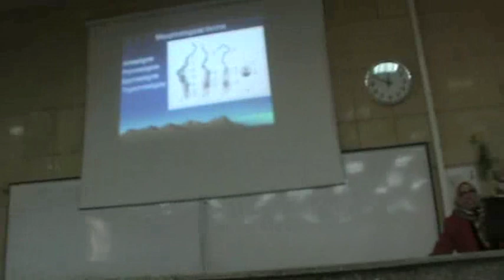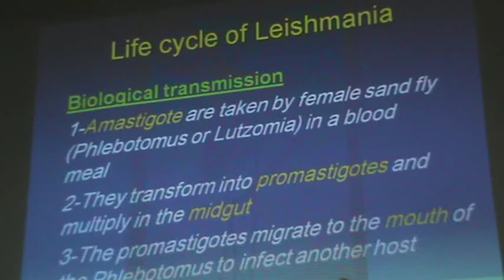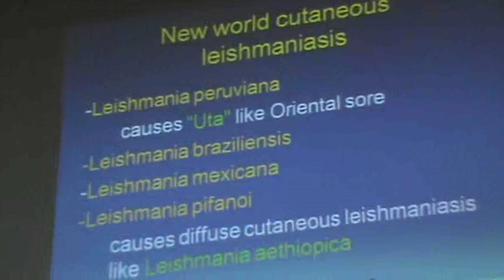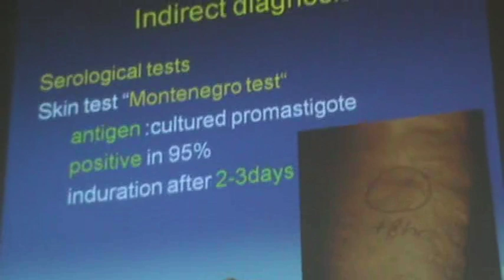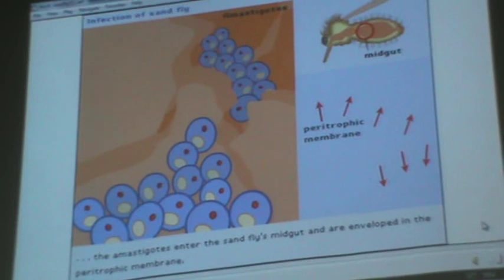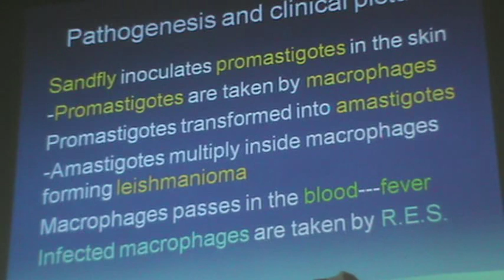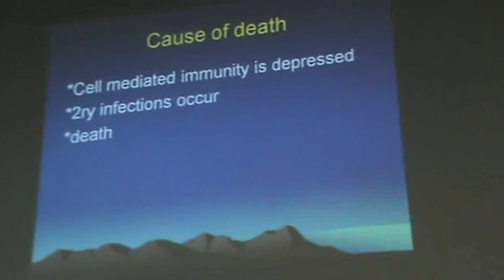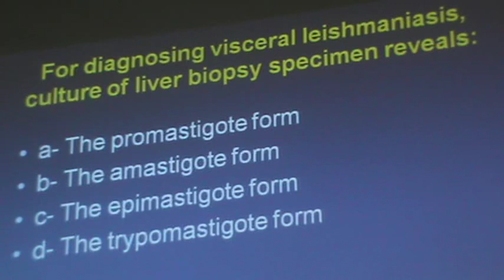Dr.Mona - Protozoa 3 " Cutaneous & Visceral Leishmania "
Subject : Para
Tuesday : 18/3/2014
Cutaneous & Visceral Leishmania